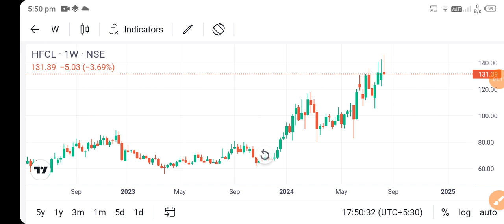hfcl share news l hfcl share latest news l hfcl share price today l hfcl share news today l hfcl